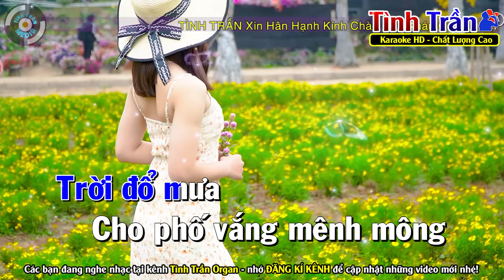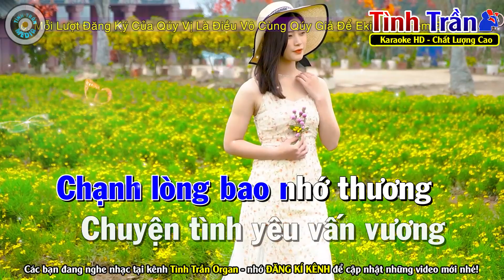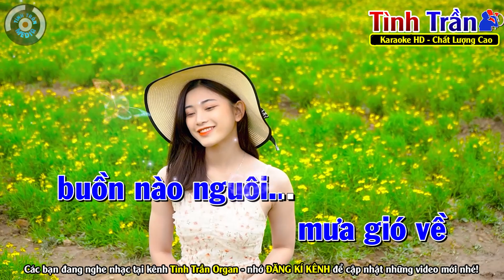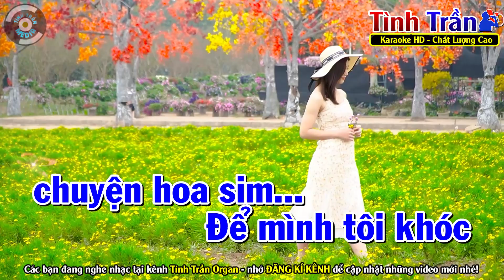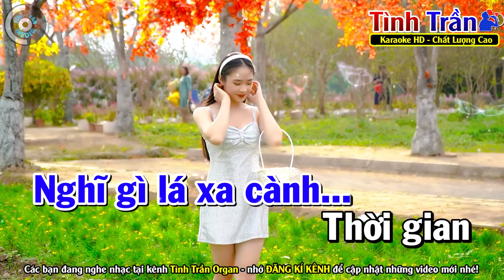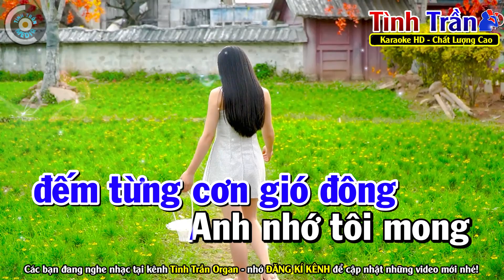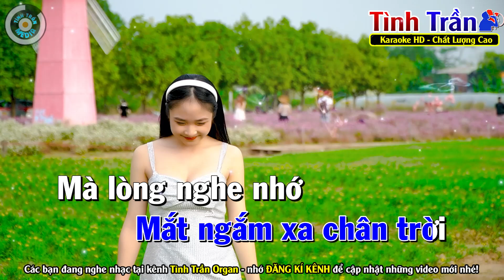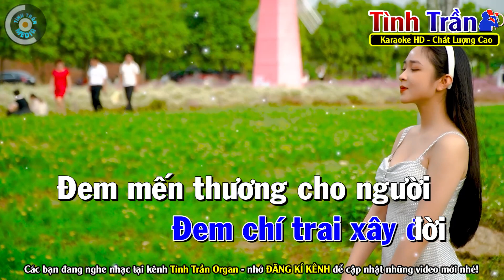MƯA ĐÊM TỈNH NHỎ Karaoke Nhạc Sống Tone Nam ( BEAT CHUẨN ) 💕Tình Trần Organ